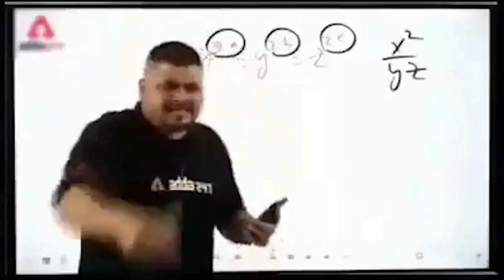TOMB RAIDER Gameplay Walkthrough Part 1 || HimanshuMGamer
Specifications
RAM : 16GB
Processor : Amd R7 4800H
Graphics Card : nvidia Geforce RTX 2060